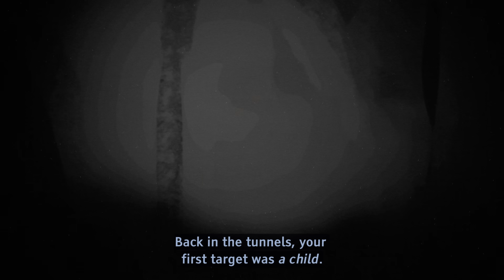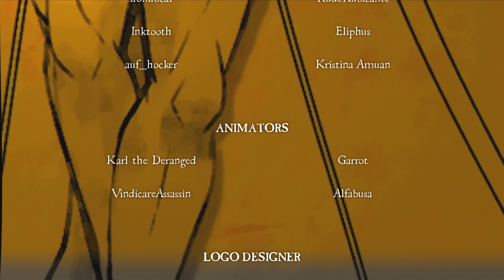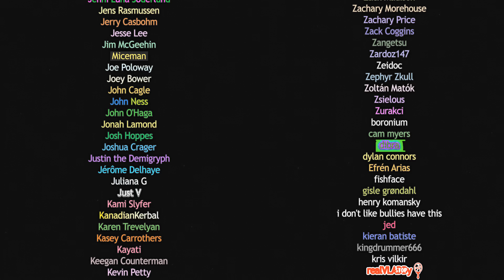Hunter: The Parenting - Chapter 3 | Hunter's Hunters Hunted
The last chapter of the first HTP Arc sets the hunter family against the rancid nosferatu Pyotr, hopped up on the vitae of his comrades.

Base Script/Story by SpeakerD and Alfabusa

Video Editors: Alfabusa

Audio Composition: Alfabusa

Join this our channel to get access to funny perks like custom emojis in the comments: